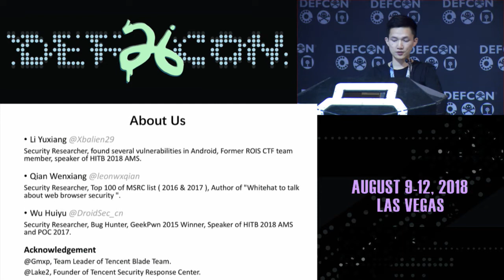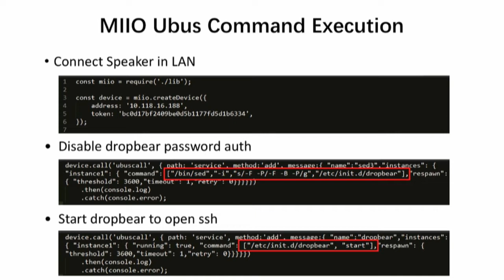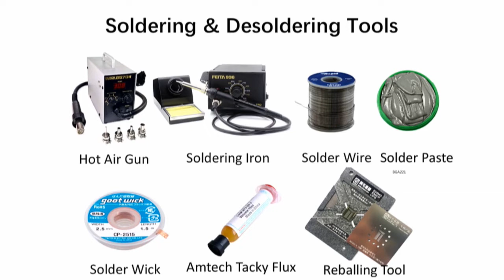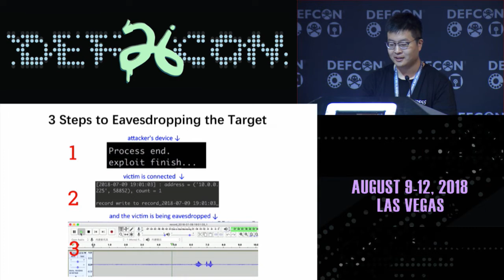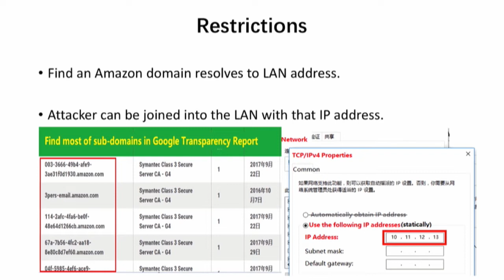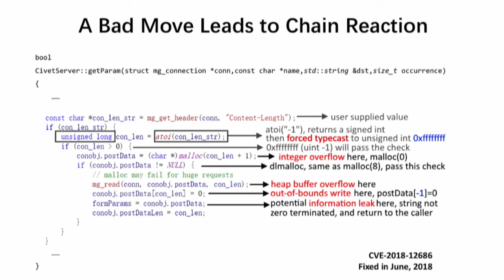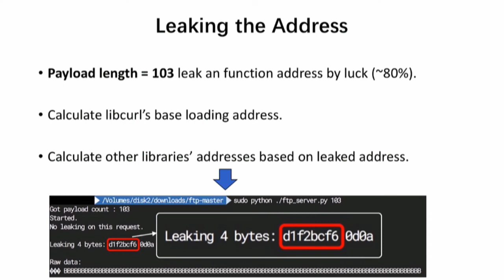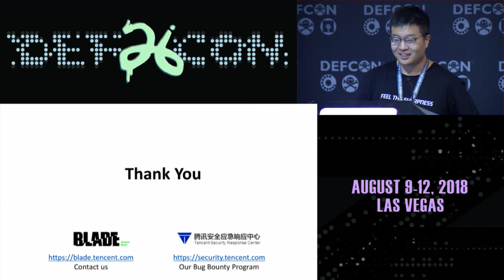DEF CON 26 - HuiYu and Qian - Breaking Smart Speakers We are Listening to You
In the past two years, smart speakers have become the most popular IoT device, Amazon_ Google and Apple have introduced their own smart speaker products. Most of these smart speakers have natural language recognition, chat, music playback, IoT device control, shopping, and so on. Manufacturers use artificial intelligence technology to make smart speakers have similar human capabilities in the chat conversation. However, with the smart speakers coming into more and more homes, and the function is becoming more powerful, its security has been questioned by many people. People are worried that smart speakers will be hacked to leak their privacy, and our research proves that this concern is very necessary.

In this talk, we will present how to use multiple vulnerabilities to achieve remote attack some of the most popular smart speakers. Our final attack effects include silent listening, control speaker speaking content and other demonstrations. And we're also going to talk about how to extract firmware from BGA packages Flash chips such as EMMC, EMCP, NAND Flash, etc. In addition, it contains how to turn on debug interfaces and get root privileges by modifying firmware content and Re-soldering Flash chips, which can be of great help for subsequent vulnerability analysis and debugging. Finally, we will play several demo videos to demonstrate how we can remotely access some Smart Speaker Root permissions and use smart speakers for eavesdropping and playing voice.